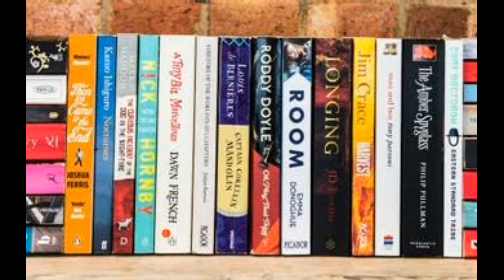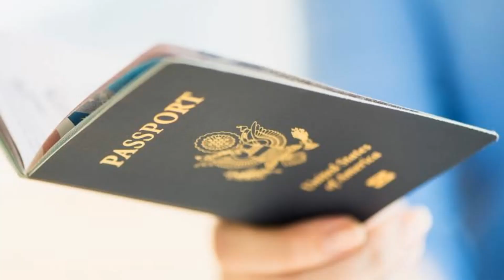Most interesting facts/knowledgeablefacts